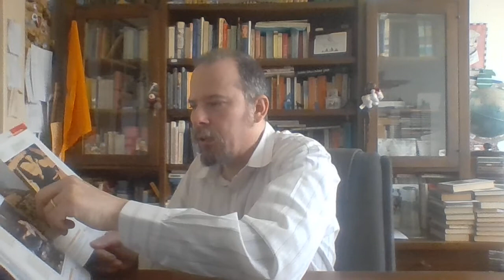Prof Ruffo fa strage di Proci (Odissea brano 5/5)